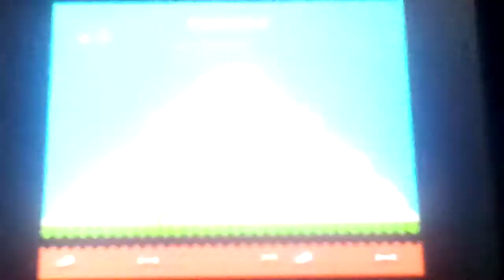Let's play Adventure Island II (Nintendo 3DS NES Virtual Console) [Mini Let's Play #44]